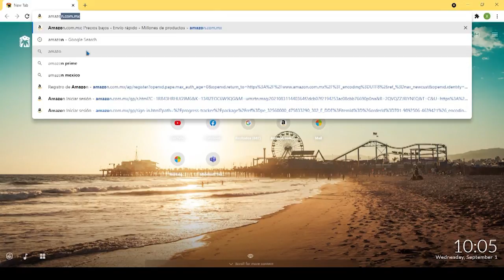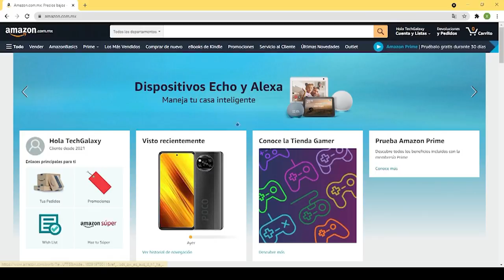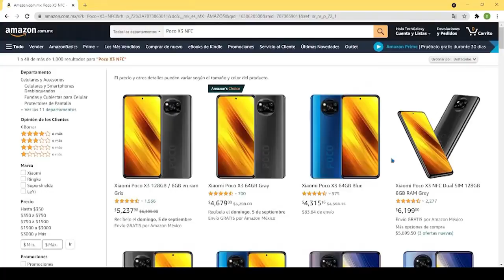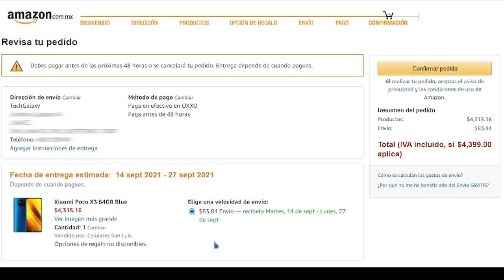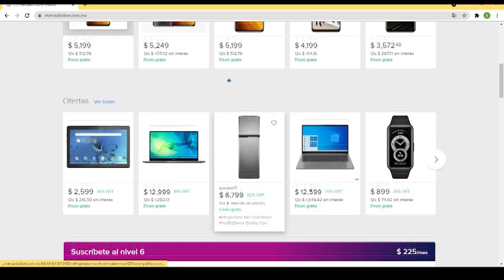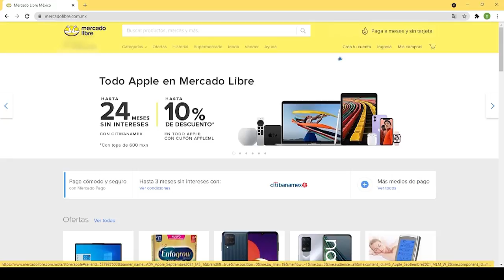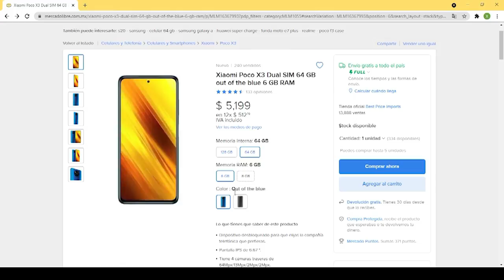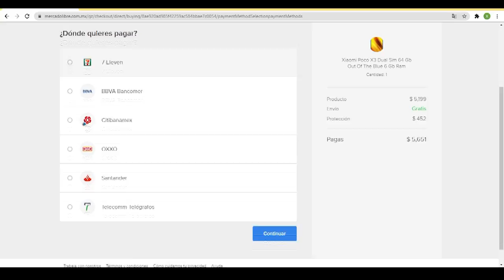GUIA De Como y Donde Comprar CELULARES En LINEA + CONSEJOS Para Evitar Ser ESTAFADO en Internet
En este video te traigo una guía sobre como y donde comprar celulares en línea en este 2021. También te daré algunos consejos para evitar ser estafado al comprar por internet.
Te recomendaré los mejores sitios o páginas en las que es más seguro y confiable comprar celulares de manera online en México. Salu2 ✌.
Si tienes alguna duda o sugerencia déjamela en los comentarios👇, si el video te ayudó déjame un LIKE👍 y te lo agradeceré de mucho CORAZÓN🥰, y si quieres también puedes SUSCRIBIRTE para que estés atento a próximos videos como este.

MUCHAS GRACIAS POR AYUDARME A CUMPLIR LOS OBJETIVOS DE TECHGALAXY🤗
100 SUSCRIPTORES   ▓✔️
500 SUSCRIPTORES   ▓▓▓✔️
1K  SUSCRIPTORES    ▓▓▓▓▓✔️
5K  SUSCRIPTORES    ▓▓▓▓▓▓▓
10K SUSCRIPTORES   ▓▓▓▓▓▓▓▓▓

Comenta 👇
Comparte 👆